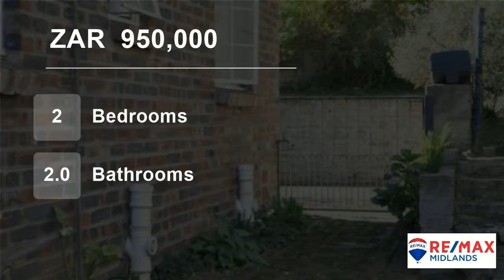2 Bedroom House For Sale in Greendale, Howick, KwaZulu Natal, South Africa for ZAR 950,000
Could you call this Home?

Then call now to book a viewing of this 2 bedroom face brick home in a sought after area in Greendale Park within walking distance of Howick High School and Greendale Spar. Pass the time in this peaceful neighbourhood on your covered verandah or in the secure but manageable sized garden with friends...